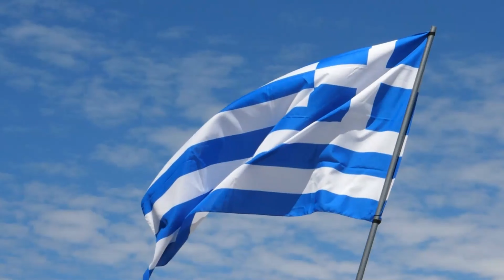Top-Rated Tourist Attractions in Greece | Memories from around Greece | Most Beautiful Country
In this video, we're going to take a look at some of the top-rated tourist attractions in Greece. From beaches to archaeological sites, we'll take a look at some of the most beautiful places to visit in Greece!

If you're planning a trip to Greece any time soon, be sure to check out this video! We'll show you some of the most popular tourist attractions in Greece, as well as some of the most beautiful places to stay! From sandy beaches to stunning archaeological sites, Greece is a beautiful country that you don't want to miss!